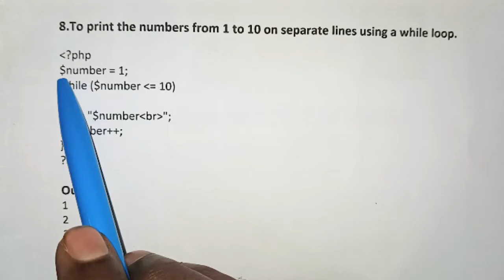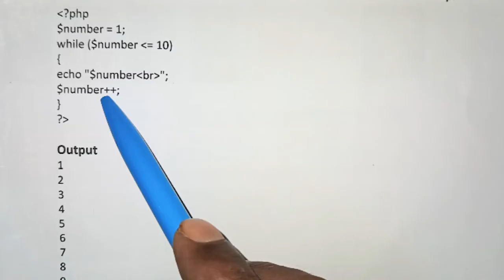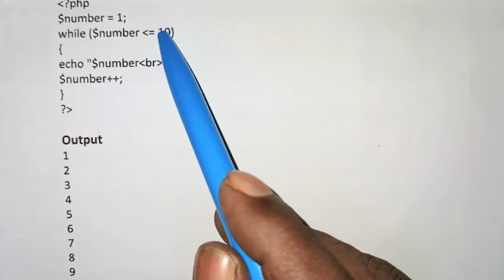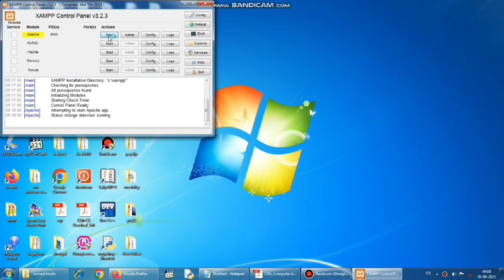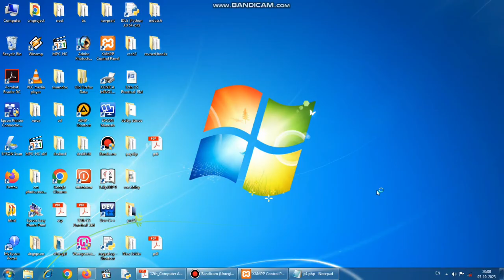TN 12th Computer Applications || Practical Program 8 - Using a while Loop in PHP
In this video, I have explained about 12th computer applications practical program 8.